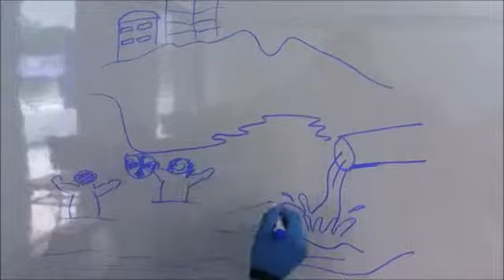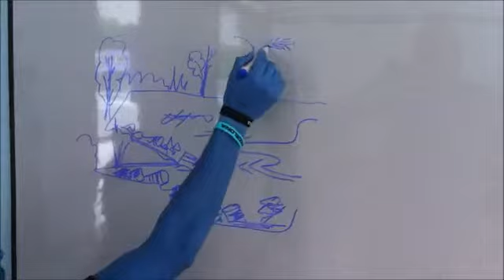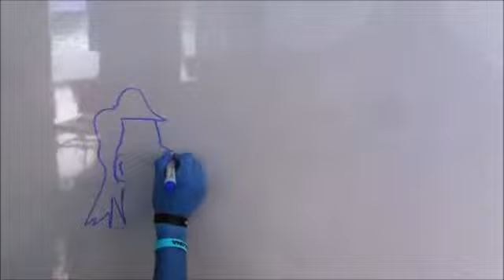ALTOS ÍNDICES DE MORBILIDAD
YPDE...altos índices de morbilidad en la ciudad de Tena.